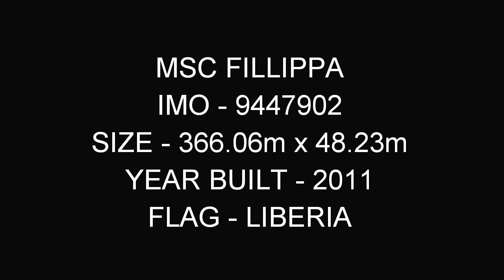MSC FILLIPPA departs port of felixstowe for hamburg 25/11/17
366m length msc fillippa departs felixstowe berth7 after waiting for stena britannica to pass and heads off for her next port of hamburg.